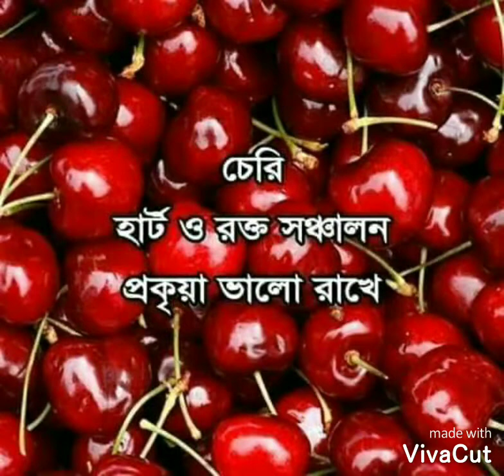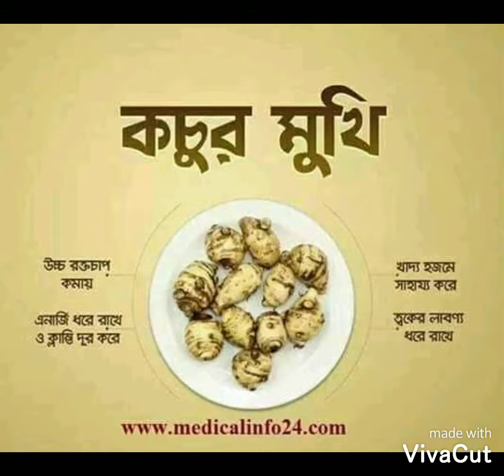বিভিন্ন ফল ও সবজির পুষ্টি উপাদান এবং মানবদেহে এর গুরুত্ব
বিভিন্ন প্রকার ফল ও সবজিতে প্রচুর পরিমাণ ভিটামিন, মিনারেল ও অন্যান্য পুষ্টি উপাদান আছে। এগুলো আমাদের মানবদেহের জন্য খুবই উপকারী। রোগ প্রতিরোধ ক্ষমতা বৃদ্ধি করে এবং সুস্থ থাকতে সাহায্য করে।